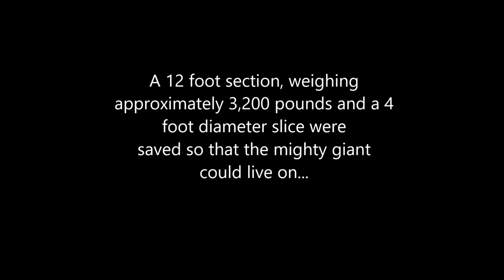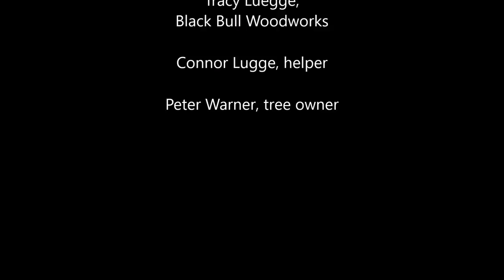Felling a Giant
Redwood Tree growing too close to house.